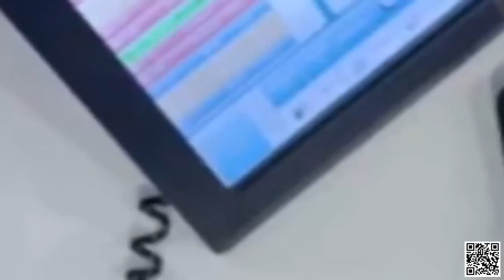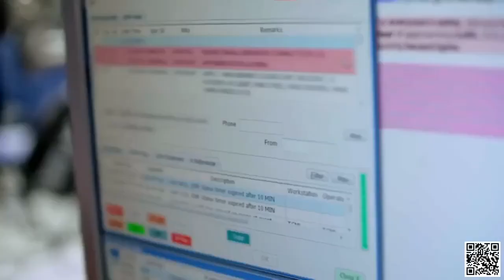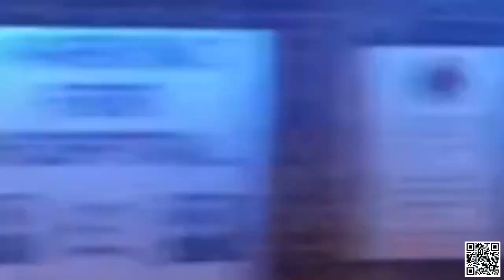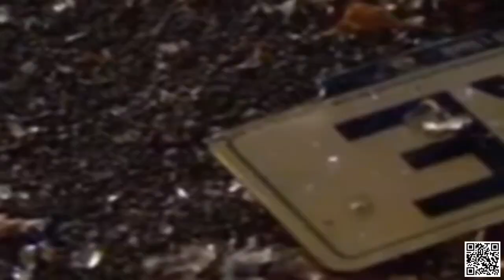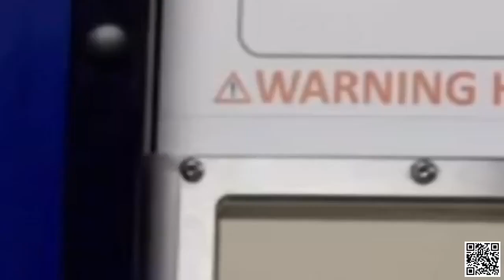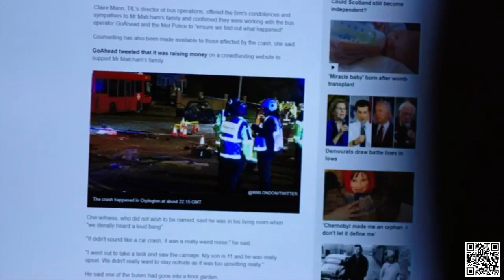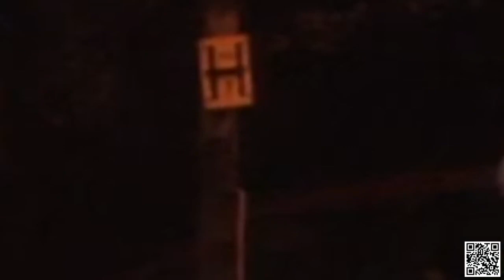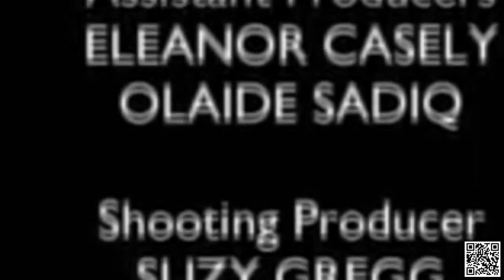Police Hour of Duty 🔴 Season 06 Episode 05 🔴 Police Interceptor UK Traffic Cops (Aug 19, 2022)